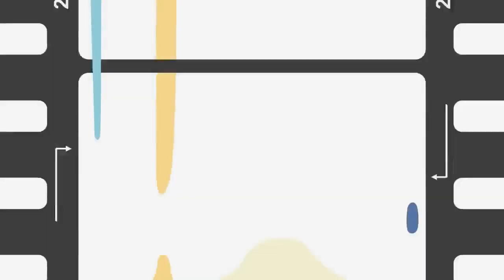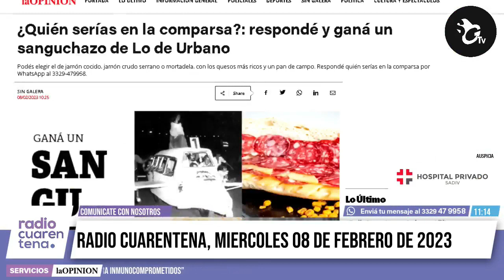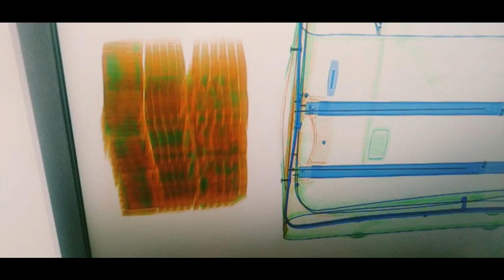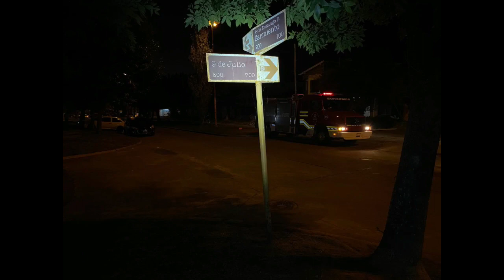RadioCuarentena – ¿Qué pasa, Lilí? 08-02-2023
Inscripción abierta para la séptima edición del plan Mi Pieza. Jimena Mariño, Directora de Comisiones de Fomento de la Municipalidad y a cargo de la coordinación del plan explicó a Radiocuarentena sobre los alcances de este beneficio / Explosión vecinal en Baradero. Vecinos del barrio cercano al cementerio intentaron linchar a un obrero paraguayo que acosó sexualmente a una nena de 10 años. Danilo Galiana, periodista de Baradero relató a Radiocuarentena lo sucedido en la vecina ciudad / Robaron un destornillador y quedaron filmados / Tres días de festival en Baradero / Hoy cine gratis bajo las estrellas / Nuevo camión volcador para combatir el fuego en islas.